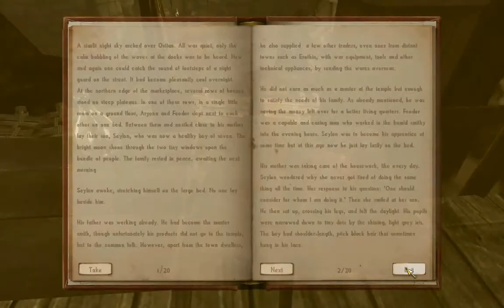Let's Play Nehrim 35 - Sewage, RAW Sewage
More happy fun time, now with poo!